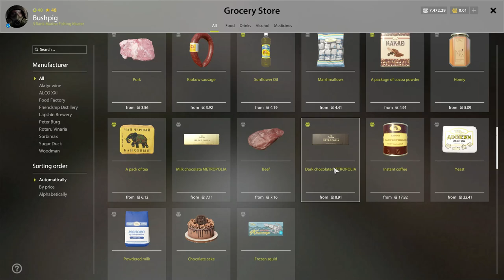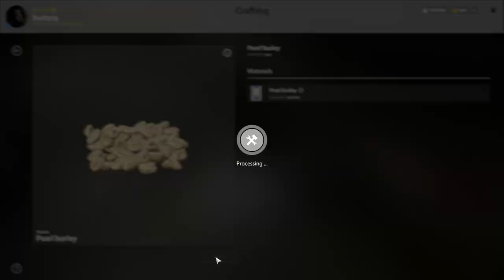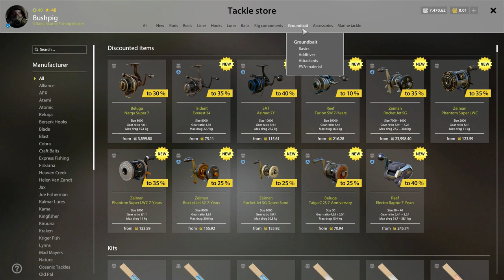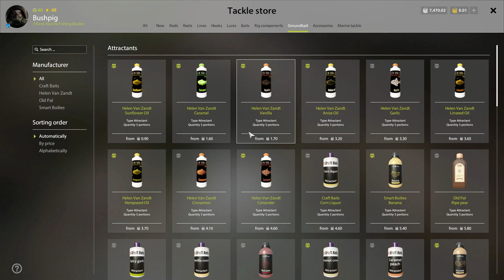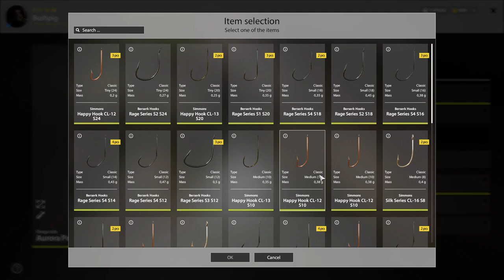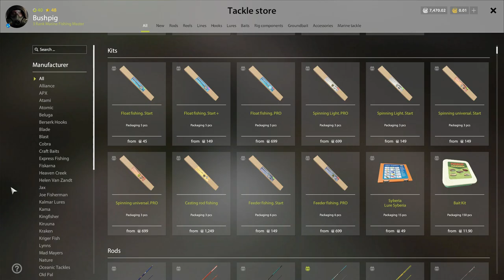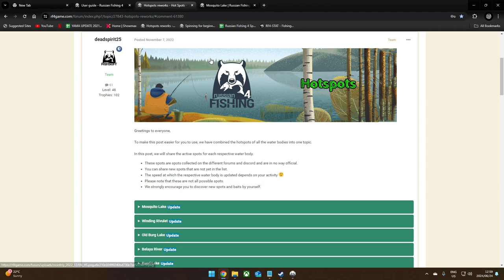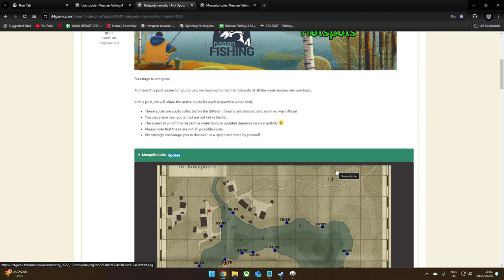Russian Fishing 4 New Player Guide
A little guide explaining features the tutorial doesn't cover